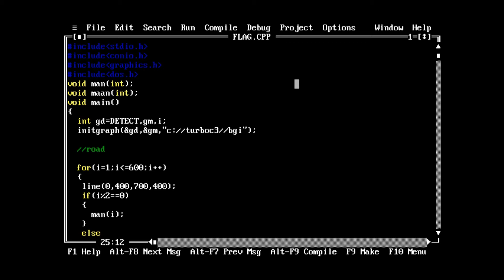15 August flag animation video in C/C++ | By Source Code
hello friend today in this video i will show you how to make a flag animation video in c/c++ graphics.